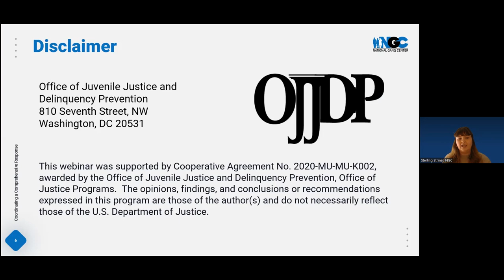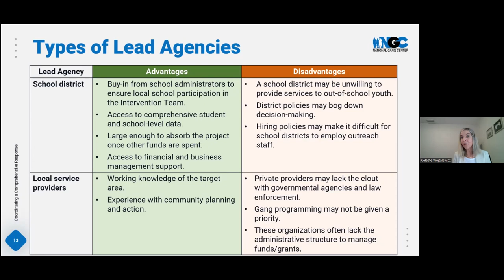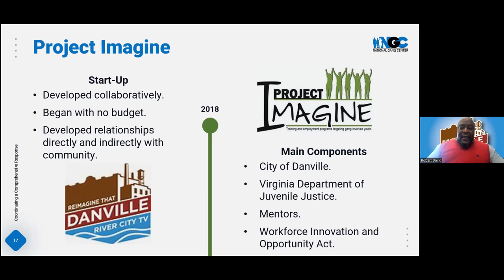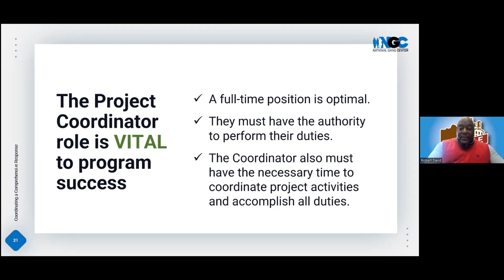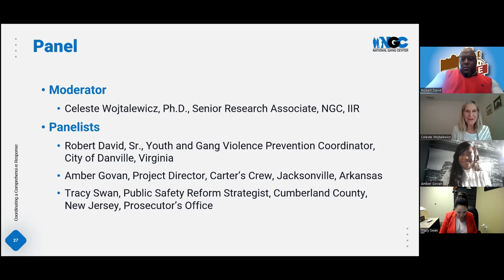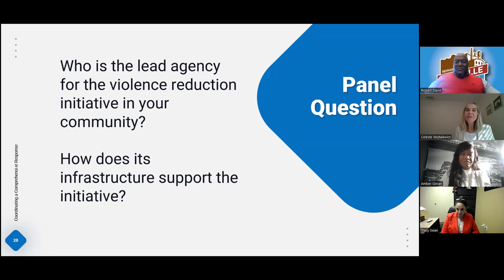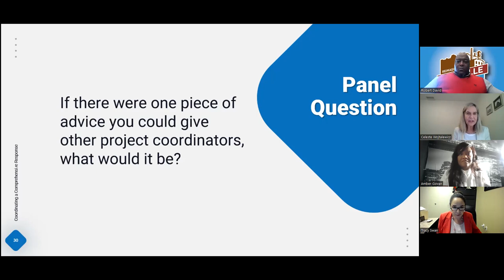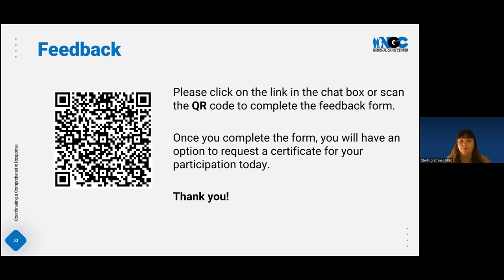Coordinating a Comprehensive Response | Community Violence Intervention—Addressing Gangs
As the seventh and final in the “Community Violence Intervention—Addressing Gangs” series, this webinar focuses on the nuts and bolts of coordinating a comprehensive response to gang, group, or gun violence.  The agency selected to lead does not assume control of the initiative but is identified as capable of managing project start-up, fiscal responsibilities, and/or day-to-day operations.  Critical to the success of a coordinated response is the project coordinator, who plays an important role in project implementation.

As a result of this webinar, participants will be able to:

• Explain the importance of selecting the appropriate agency to serve as the lead for the initiative.
• Identify the difference between fiscal responsibilities and day-to-day operations management.
• Outline the critical role of the project coordinator.

Chapters

0:00 - Introduction and Webinar Objectives
2:41 - Coordinating a Response to Community Violence Overview
20:19 - Project Management | Initiative from Danville, Virginia
44:36 - Panel Discussion and Q & A